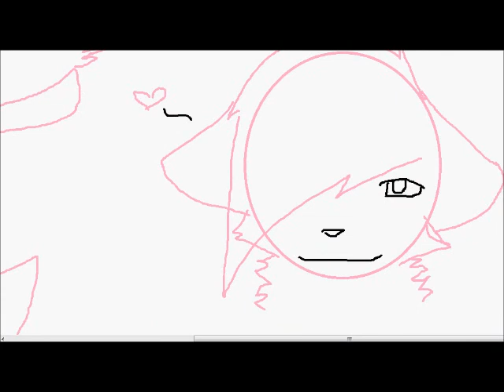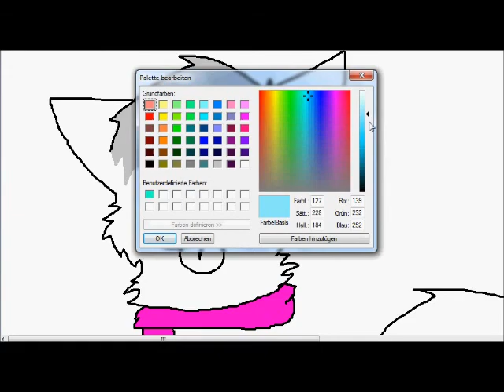Youtube Background Speedpaint ;D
;D pls comment